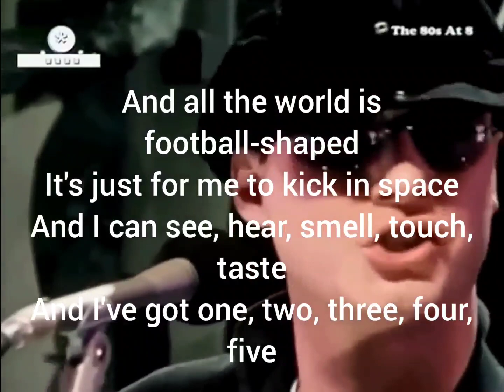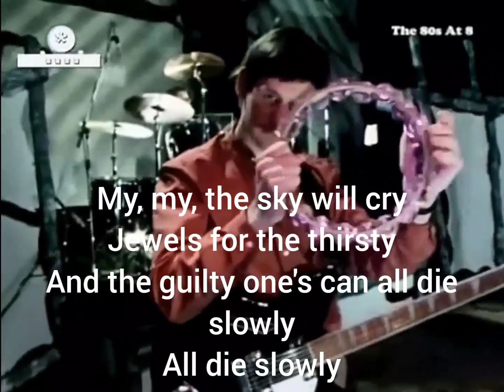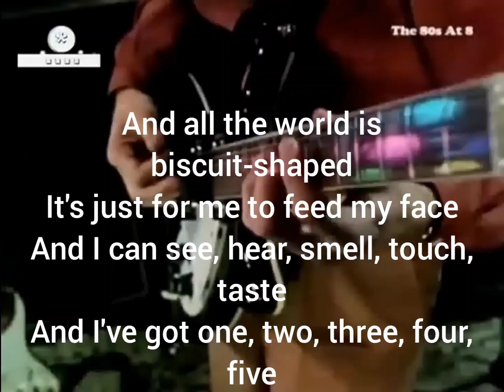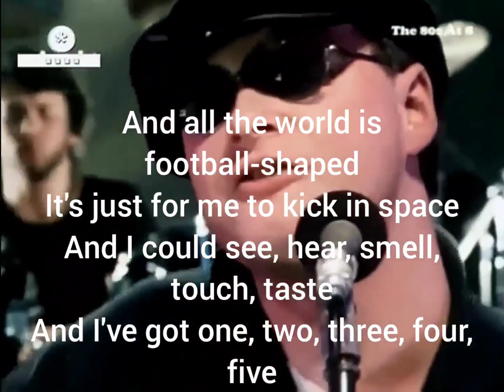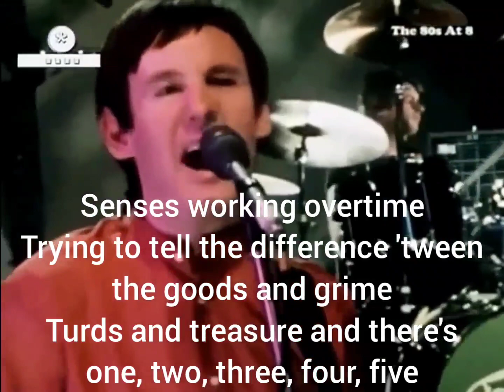Senses Working Overtime - XTC video w/ Lyrics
Senses Working Overtime by XTC... I love this song so much.

thank you so much XTC for this song and music video..